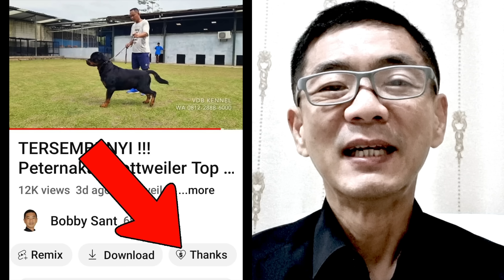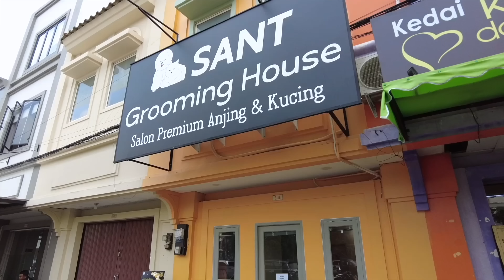Stok & Harga Puppy Alaskan Malamute DreamCastle Kennel